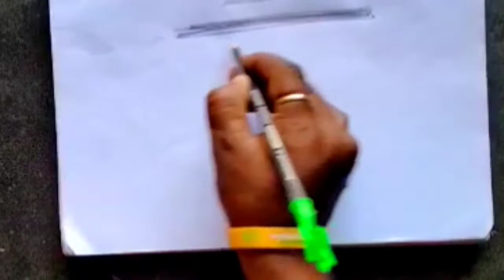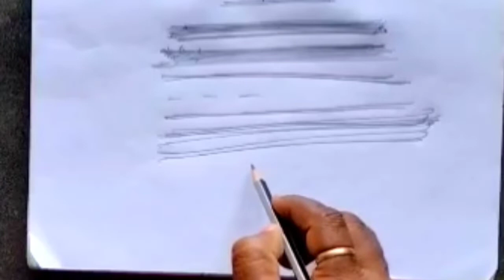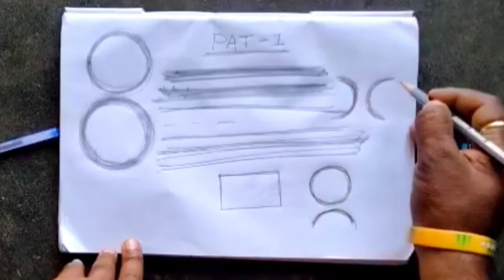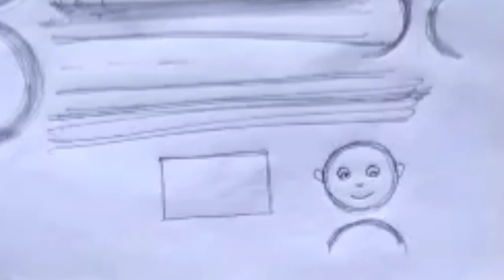sketching class in odia/ part 1/ drawing class for Beginners/ How to draw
welcome to my chanel,NO1PAPU ART,Papu art Drawing Class, Odia,[part 1] drawing class for beginners[ how to draw..
papu art, papu art,no1 papu art,